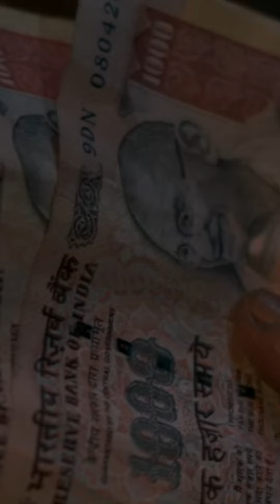Ek Hazarachi Note MOVIE REVIEW /TALK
Ek Hazarachi Note MOVIE REVIEW
Ek Hazarachi Note MOVIE
Ek Hazarachi Note HINDI MOVIE REVIEW
Ek Hazarachi Note Marathi Movie REVIEW
Ek Hazarachi Note Marathi HINDI

Budhi, a widow, lives in a small village in Maharashtra, India -- and her only son has committed suicide. Though poor and left alone in the world, she leads a cheerful life and is particularly fond of her neighbor, young Sudama, with whom she shares a strong friendship. When a local politician gives her a few 1000 rupee notes at an election rally, she and Sudama decide to go shopping at the nearby market -- but fate has a very different plan for them.